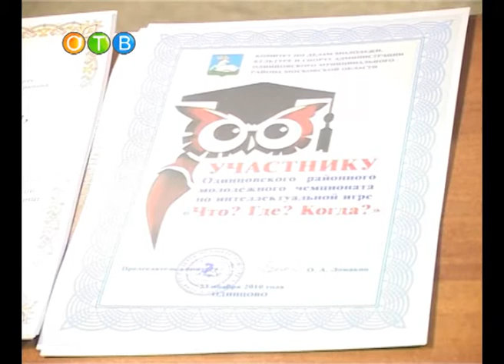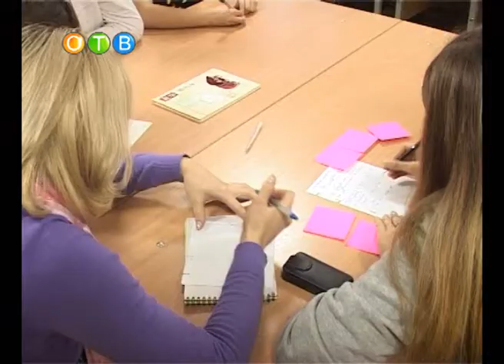Chto Gde Kogda